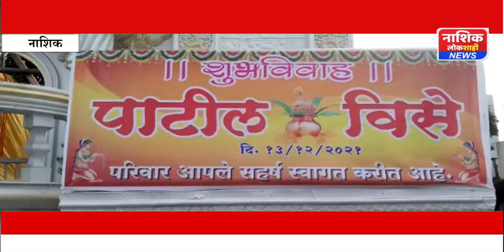अरुणशेठ विसे यांचे चिरंजीव सागर अरुण विसे यांचा विवाह सोहळा पाटील लॉन्स गंगापूर रोड येथे संपन्न झाला